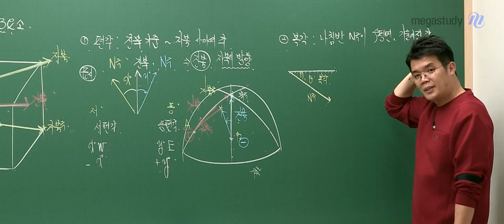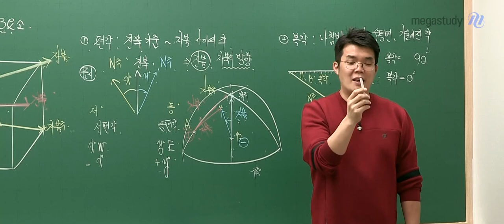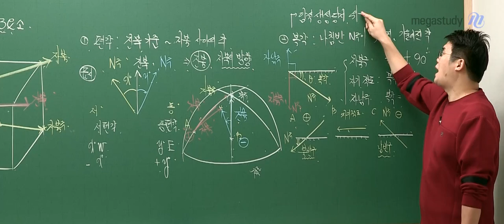[메가스터디] 지구과학 엄영대 쌤 - 엄빌리버블 영대가 수능 지구과학 알려드림_2탄(진짜잘함주의)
[개정지구과학l] 2021 엄빌리버블 개념완성
이렇게 명쾌한 강의 봤니?
수능 지구과학은 이런거야

배경 설명부터 원리 이해까지
한 번에 막힘없이 설명해 주는 슨생님
저세상 텐션으로 암석 생성 당시 위도를 알려주는 복각의 정의를 배워보자!